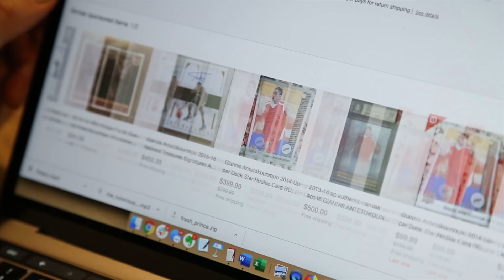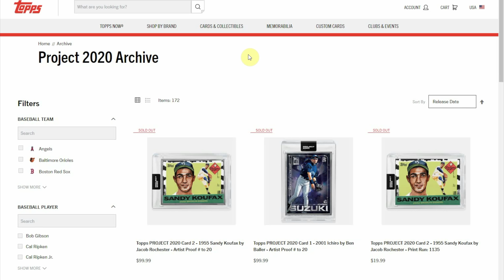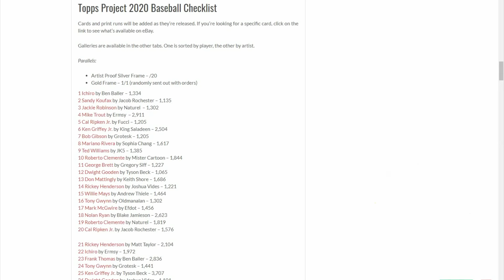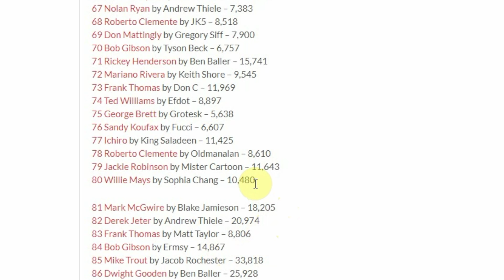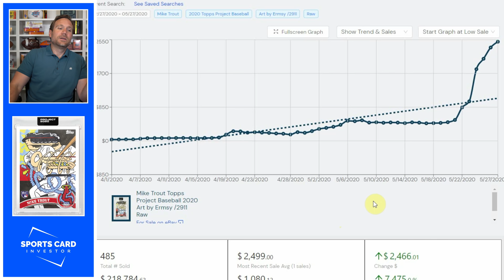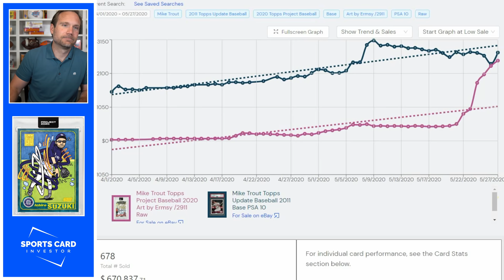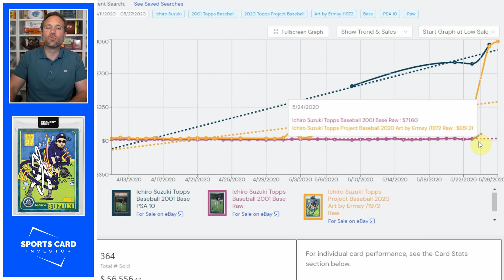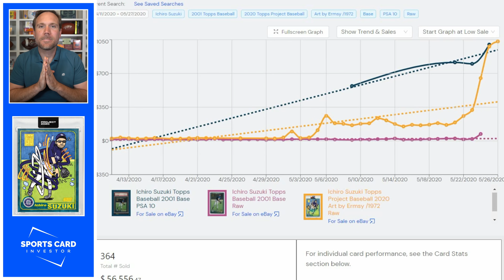Topps Project 2020: INVEST or RUN AWAY?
Topps Project 2020 is all the rage in the sports card hobby. With the recent run up in prices is now a good time to invest or run away? .